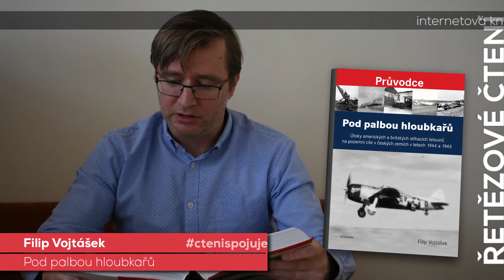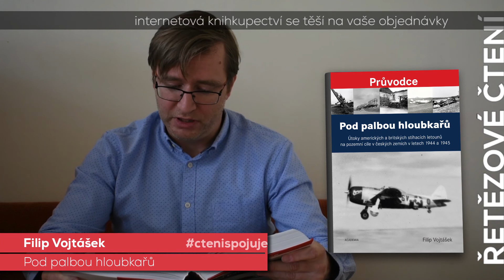Filip Vojtášek - Pod palbou hloubkařů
Většina kamenných knihkupectví již má opět otevřeno, fungují i internetová knihkupectví. A tak mysleme na své blízké i na sebe a čtěme dál! Protože čtení spojuje! ctenispojuje. Účast ve výzvě zatím přislíbila tato nakladatelství